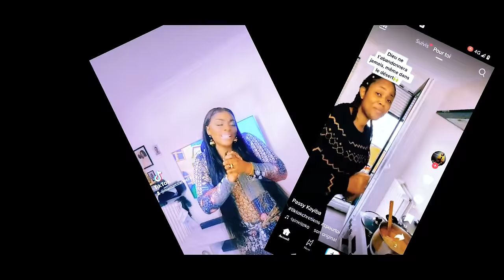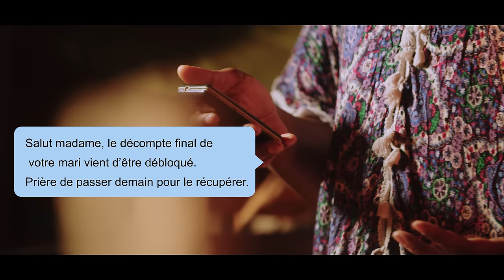L'or Mbongo Action de Grâce ( Clip Officiel )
Je vis pour adorer mon Seigneur Jésus-Christ. C'est pour cela mes  publications sont toutes tournées à la louange et à l'adoration de Dieu.